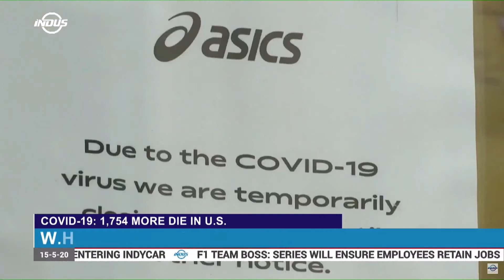United States: Over 1,700 Covid-19 deaths in 24 hours | News Bulletin | Indus News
Over 1,700 people have died from Covid19 in the US in the last 24 hours, as the country’s death toll nears 86,000. The global death toll from the virus has crossed 302,000 with over 4.4 million infected.